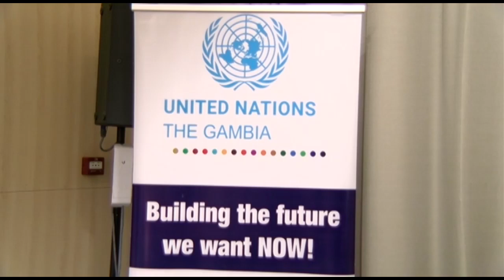UN and Gambian Government Collaborate on Sustainable Development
Discover how the United Nations and the Gambian government are collaborated in a three-day visioning exercise to develop a sustainable development cooperation framework (UNSDCF).

The UNSDCF is is designed to bolster the government's green recovery-focused National Development Plan for 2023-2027. Learn about the critical national priorities identified to help The Gambia achieve the 2020 Agenda for Sustainable Development.